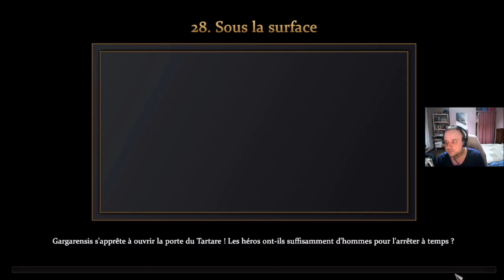[FR] Age of Mythology: Retold - Campagne: La Chute du Trident #28